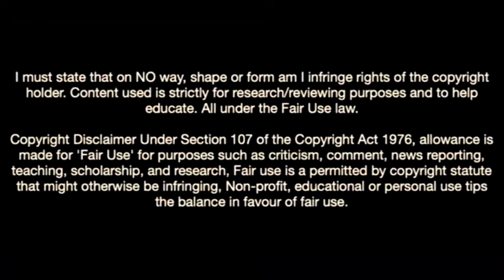Zak Swanson-Arsenal's Badass Defender To Watch Out For